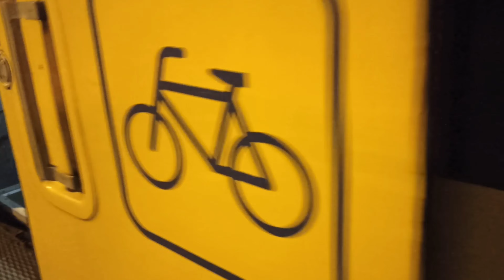Delta a ködben SU-SzEG Delta u magli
Stanica Segedin (HU)
Szeged állomás (HU)
Stazione Szeged (HU)
Szeged station (HU)